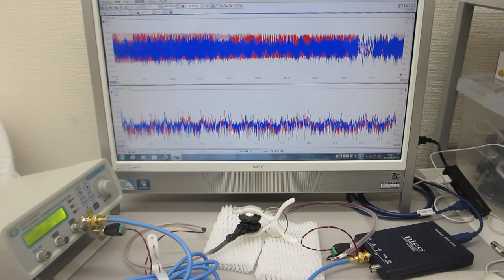メガヘルツの超音波システム（超音波の発振制御技術の応用）